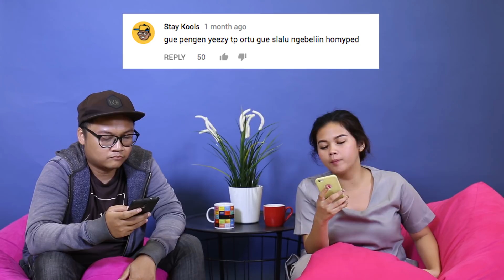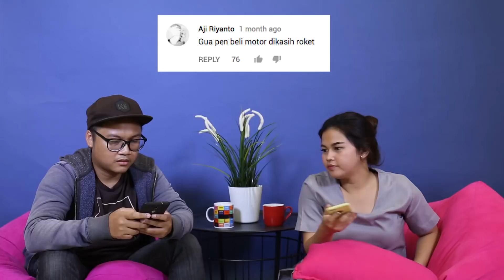Bacain Komen Gaga Muhammad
Hai Famous People!

Karena banyak komen-komen dari netizen divideo QnA Gaga Muhammad, kita kedatangan Tukang Komen nih! Gimana ya respon si Tukang Komen ini liat komen-komen dari famous people??

Kita liat video selengkapnya yuk famous people!

Download Our Official Mobile App in Apple Store and Google Play Store